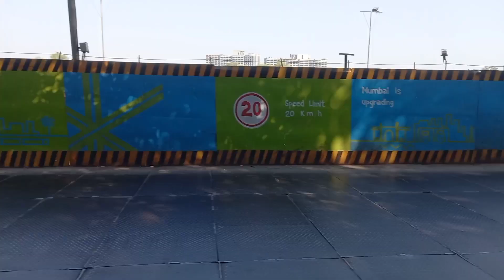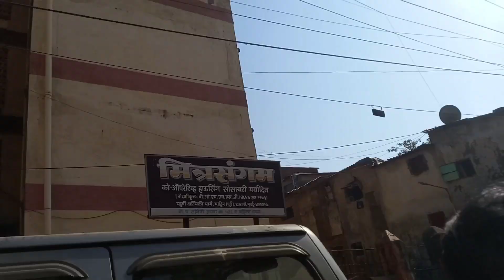Mahim Dharavi | Mumbai | The narrow way | माहिम धारावी मुंबई | DA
Dharavi is a very big slum area of ​​India and there are many types of people living here and people doing different types of work.

Many types of things are made here and this thing is also transferred abroad.

Dharavi is a very popular and famous place of Mumbai. People come here from far and wide to see this place.